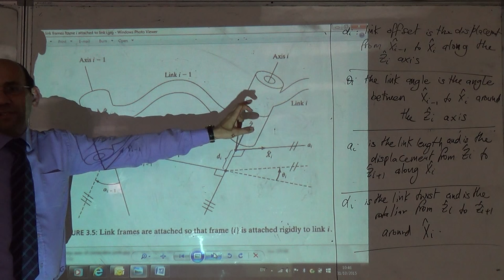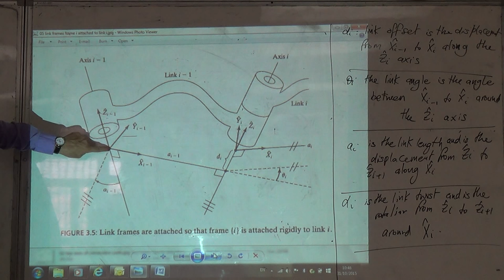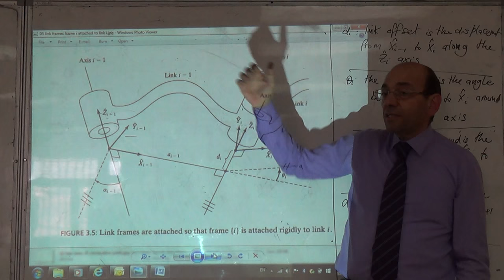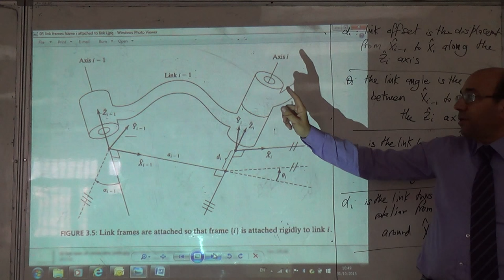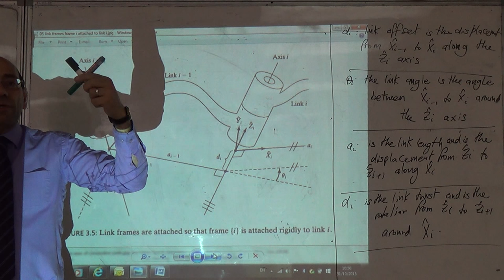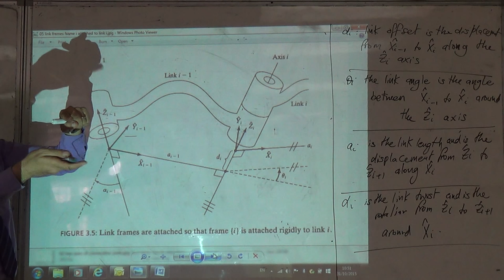Convention for Affixing the Frames to the Joints, 31/10/2015